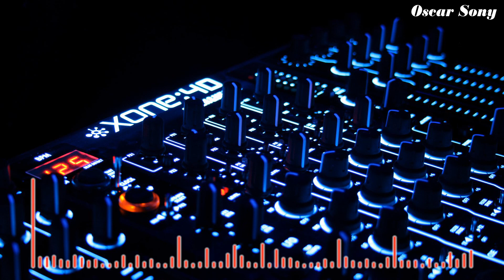Tres Lágrimas (Epicenter) - Grupo Jujuy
Para esos adoloridos que quieres escuchar con epicenter